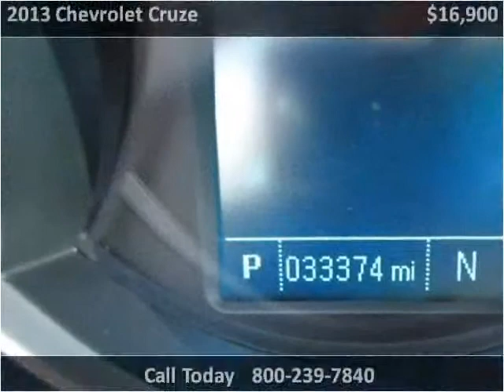2013 Chevrolet Cruze Used Cars Great Bend KS